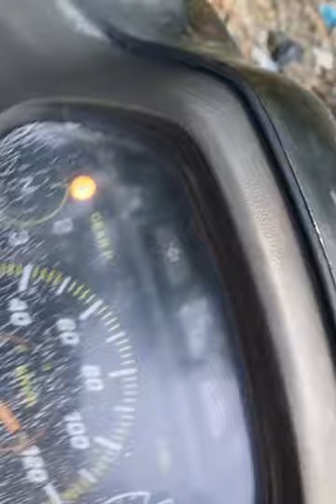Berburu pohon sisir/kaliage bahan bonsai akar kuning di alam liar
Bahan bonsai sisir/kaliage di alam bebas